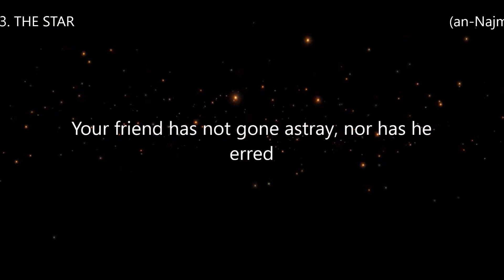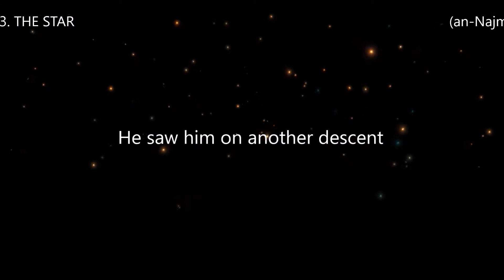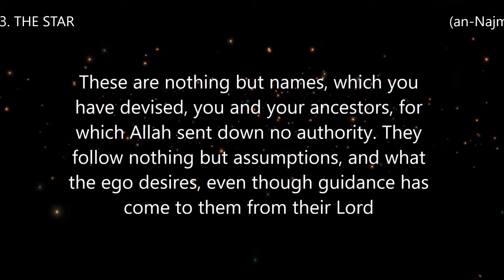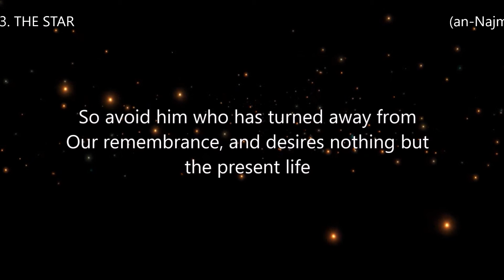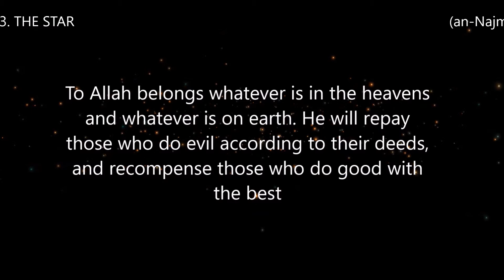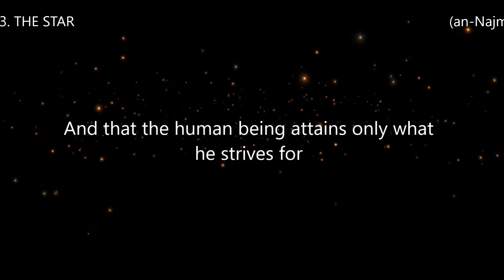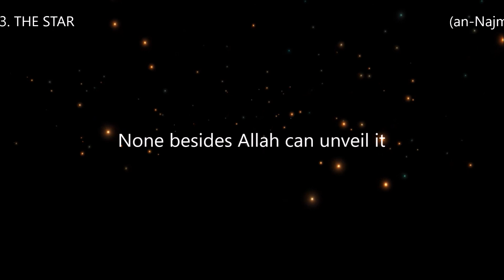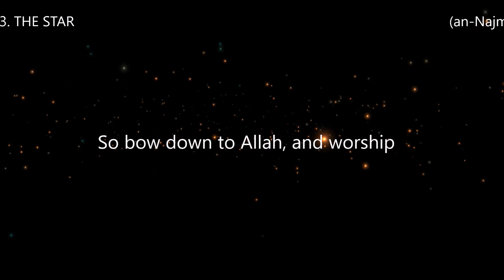Surah 53. THE STAR (an-Najm) Reciter Abu Bakr Ashatri